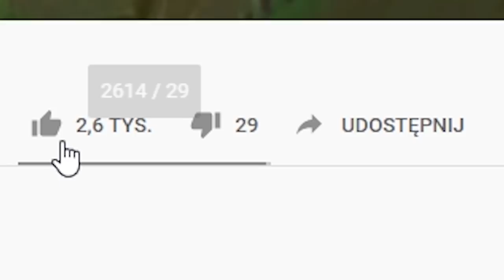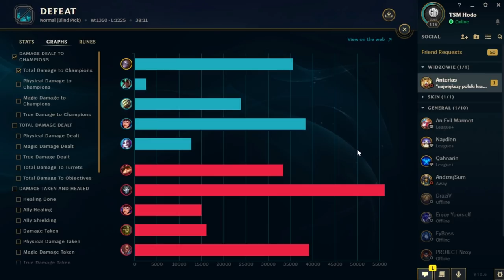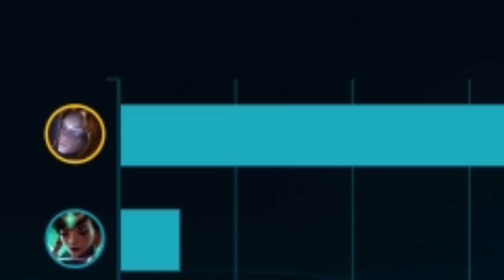AMONG US w League of Legends